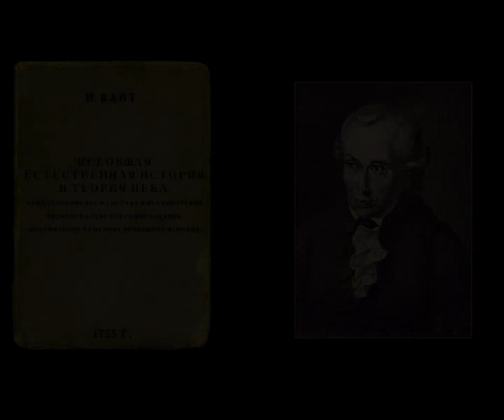Происхождение Солнечной системы. Гипотеза Канта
Солнечная система — комплекс тел, имеющих общее происхождение
Наука, которая изучает происхождение и эволюцию Солнечной системы, называется космогонией. Первая серьёзная космогоническая гипотеза о происхождении Солнечной системы была создана и опубликована в 1755 г. немецким философом Иммануилом Кантом (1724—1804), считавшим, что Солнце образовалось из твёрдых частиц огромного облака, которые сближались и слипались между собой под действием взаимного тяготения.